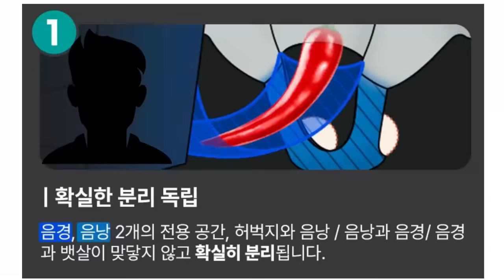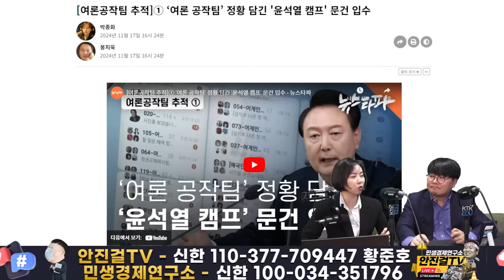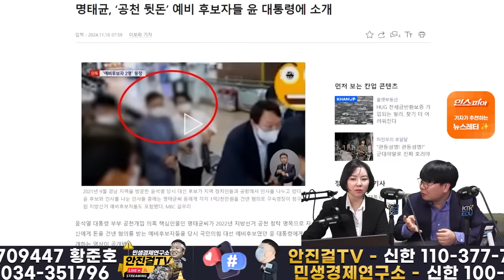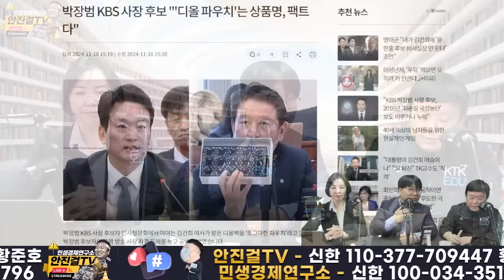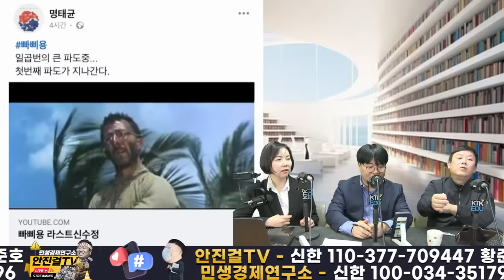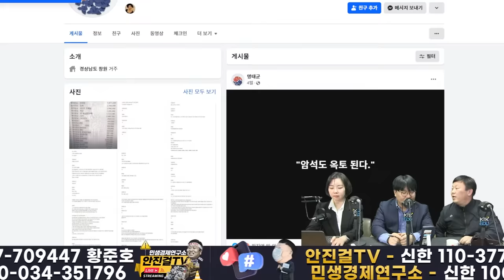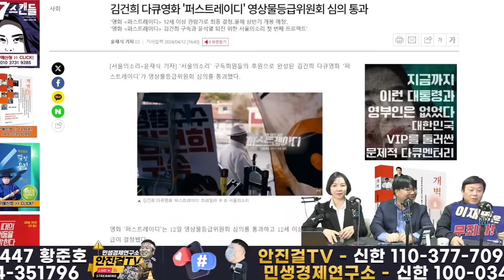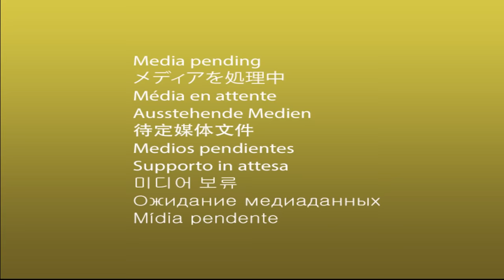🔥재방송🔥_역시 이명수-명태균과도 금세 친해졌다❗ 명태균과의 녹취 공개와 김소연을 해임한 이유❗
📌출처▶▶재방송

📌대한경제부흥회 책
저자▶▶박시동&이광수&안진걸 "우리는 왜 돈을 못 버는가~"

📌더 쾌적 분리형 팬티
"이보다 편할 수 없다!" 특허까지 받은 남성 속옷!